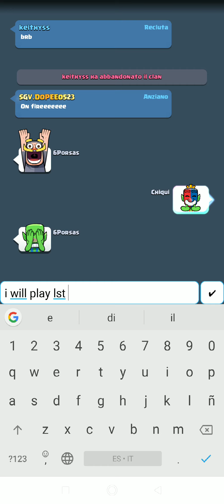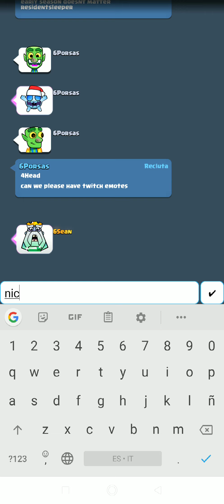Top 50 Ladder Push Xbow 🔝